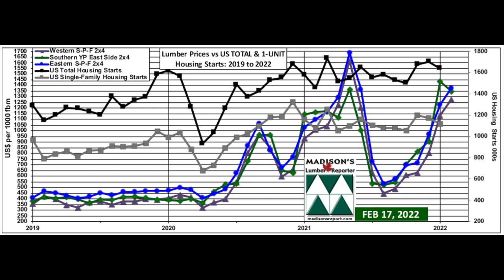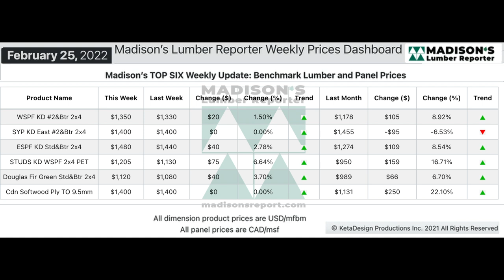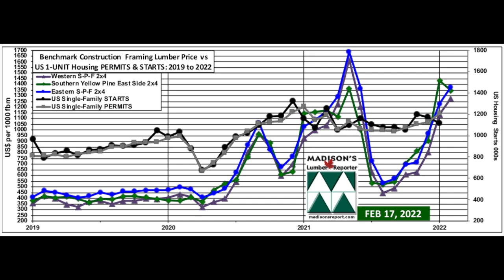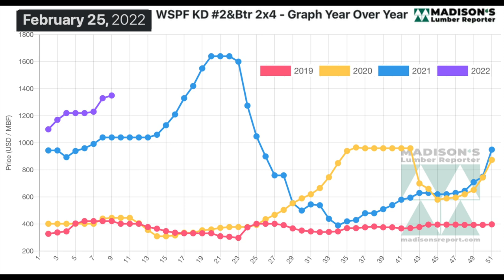US Housing Starts and Lumber Prices: Feb 2022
January starts of single-family housing, the largest share of the market and construction method which uses the most wood, continued the decreases of December 2021 when it was to 1.182 million, down by another -5.6% to 1.116 million annualized. January 2022 single-family permits, however, jumped by +6.8% compared to one year ago, when it was 1.128 million units. Building permits are generally submitted two months before the home building is begun, so this is an indication of good building activity looming in March.

After a big pop the previous week, for the week ending February 25, 2022 the price of benchmark softwood lumber item Western Spruce-Pine-Fir 2x4 #2&Btr KD (RL) was US$1,350 mfbm. This is up by +$20, or +2%, from the previous week when it was $1,330, said forest products industry price guide newsletter Madison’s Lumber Reporter. That week’s price is up by +$173, or +15% from one month ago when it was $1,178.